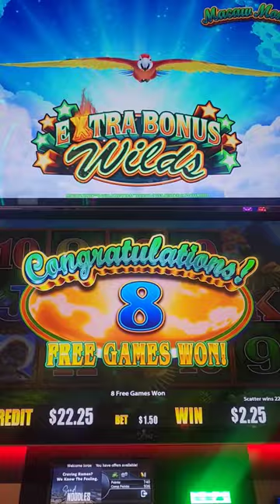MACAW money slot machine free games. JUEGOS GRATIS 🙂👍